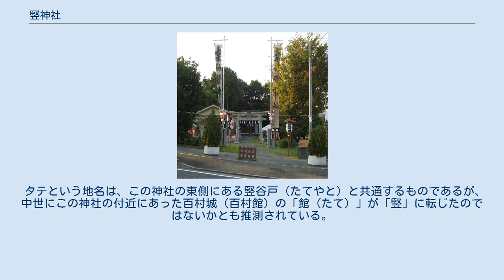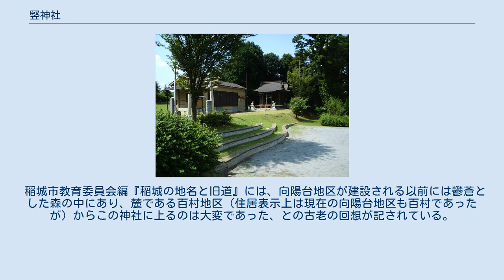竪神社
拝殿 2008年の例大祭の様子 竪神社（たてじんじゃ）は、東京都稲城市百村にある神社である。
 大雷神を祭神とする。
 所在地としては稲城市百村であるが、地域的には多摩ニュータウンの中に存在する（多摩ニュータウンの中に神社があるのは珍しい）。
かつてはこの地は多摩丘陵の里山であり、おそらくは里山の中に祀られていた神社であると思われる。
創建時期を明記した史料は存在していないが、本殿の礎石に「宝暦十四年願主松本権之丞建立」（1764年）とある為、これが創建の年であると考えられている。
現在の本殿は、明治時代の中期に建てられた。
拝殿は、明治21年（1888年）に建造されたものであるが、稲城竪台土地区画整理事業を機に、崇敬者の寄進により平成10年（1998年）に新築された。
神社内には、慶応4年（1868年）のキリシタン禁令等に関する太政官高札5枚などが保存されている。
 かつては多摩丘陵の豊かな森に囲まれており、集落からは相当に離れた山の上に鎮座していたが、ニュータウン開発に伴って神域の森は失われた。
現在では敷地は極めて狭く、背後を南多摩尾根幹線が通過している。
神社の境内は、縄文期から平安期までの集落・製鉄遺跡である竪台遺跡に隣接しているが、遺跡との関係は不明である。
 タテという地名は、この神社の東側にある竪谷戸（たてやと）と共通するものであるが、中世にこの神社の付近にあった百村城（百村館）の「館（たて）」が「竪」に転じたのではないかとも推測されている。
 稲城市教育委員会編『稲城の地名と旧道』には、向陽台地区が建設される以前には鬱蒼とした森の中にあり、麓である百村地区（住居表示上は現在の向陽台地区も百村であったが）からこの神社に上るのは大変であった、との古老の回想が記されている。
稲城かるた（稲城市の郷土かるた）には、「（ら）雷神を 祀る氏神 竪神社」と詠まれている。